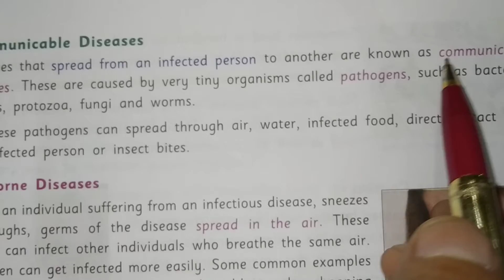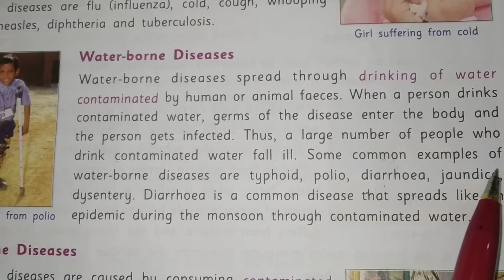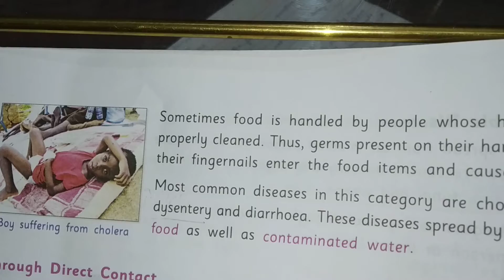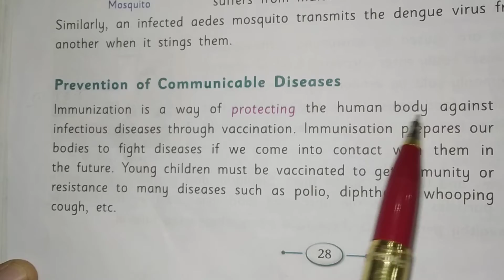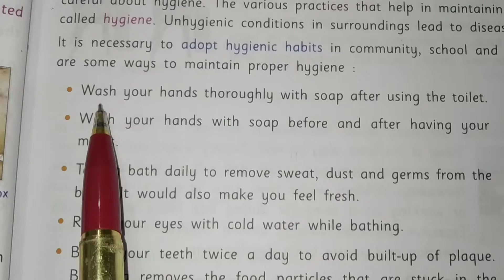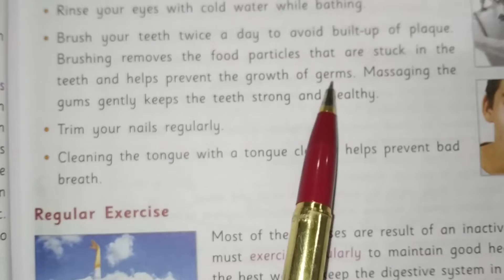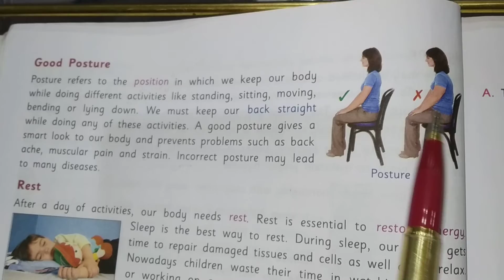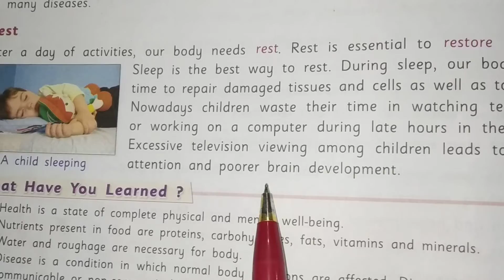Science lesson 03. 2nd part Food, Health and Hygiene.Class 5th . Hindi Translate.